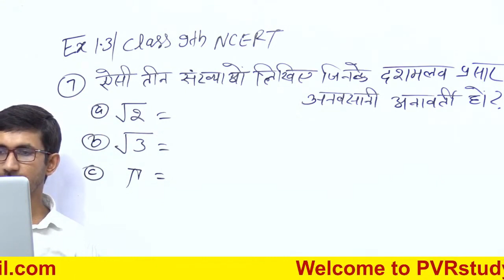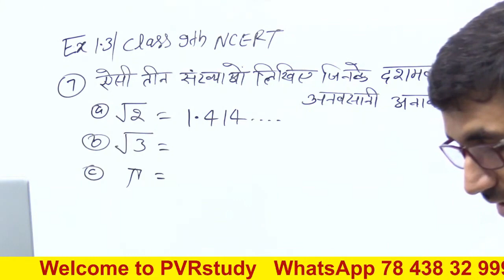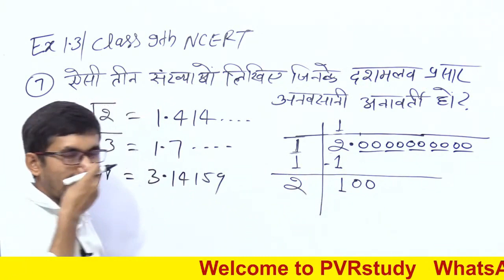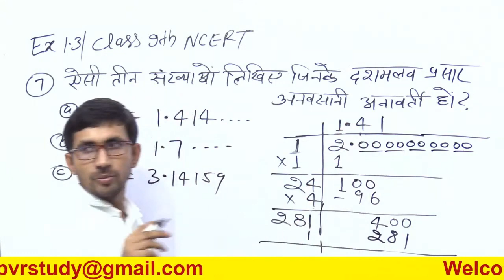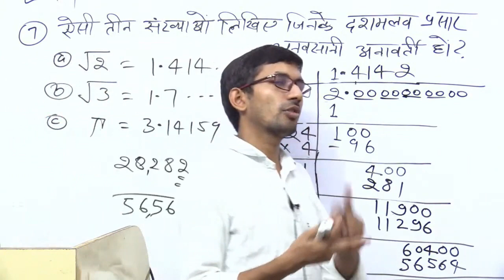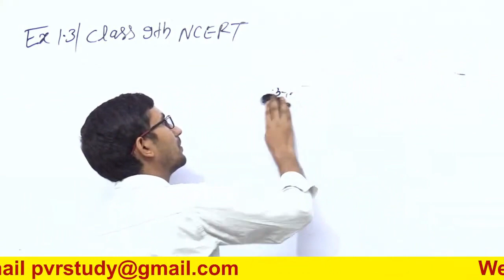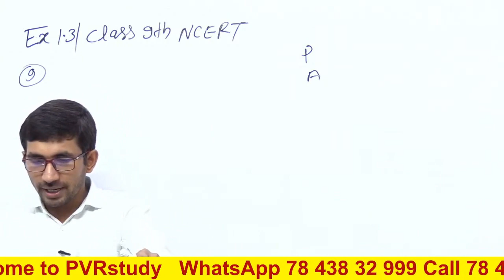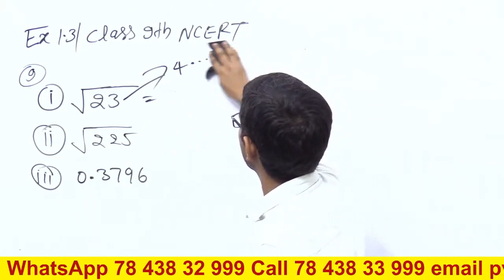Class 9th Maths Live Class | Part 6 | class 9 maths chapter 1.3 | by Rajkumar yadav Sir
class 9th ncrt maths,
class 9th ncrt math in hindi,
class 9th ncrt math ex 1.3 in hindi,
class 9th maths chapter 1 exercise 1.3 all questions,
class 9 maths chapter 1 exercise 1.3 all questions in hindi ,
कक्षा 9 प्रश्नावली 1.3 के सवाल,